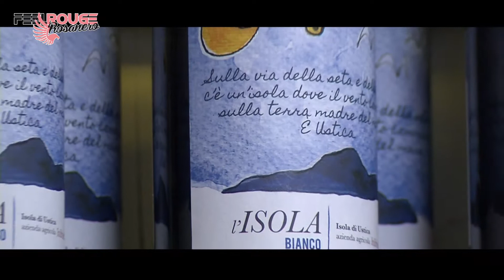33 puntata feel rouge rosanero